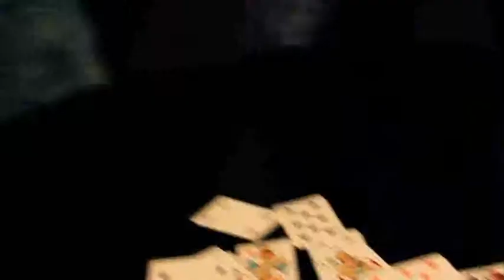Dekan & Don Paco - Drömmen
En musikvideo producerad av JB-elev i Karlstad. Filmen deltog i JB-nationell kortfilmsfestival.